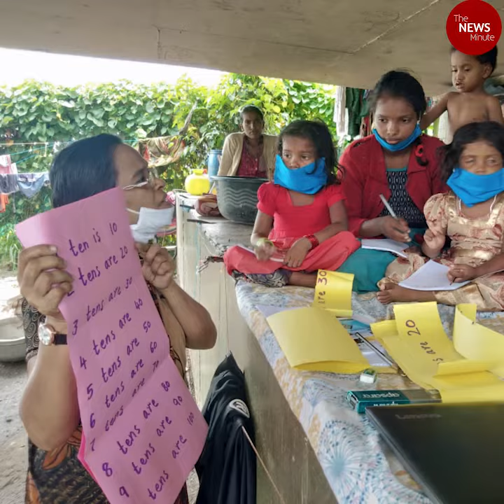For kids of migrant workers living under a Kochi bridge, a school comes to their aid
Around seven students of St. John Bosco’s School in Kochi live under the Vallarpadam Bridge. Amid lockdown, when classes are taking place only virtually, teachers from the school are making sure that these children are not left out.